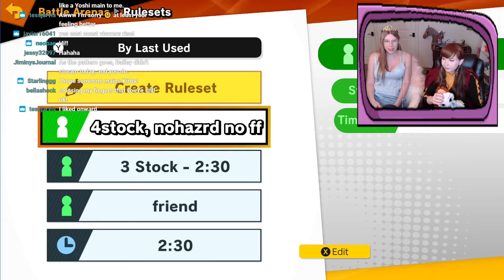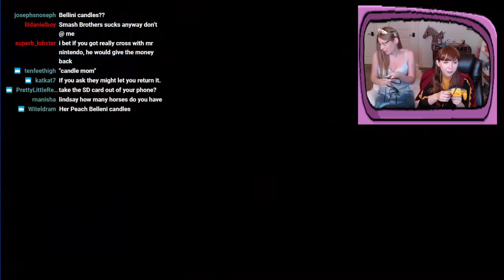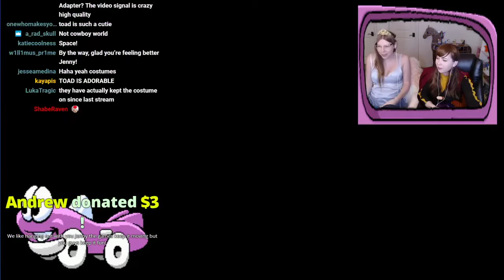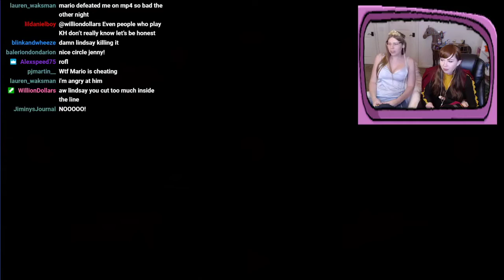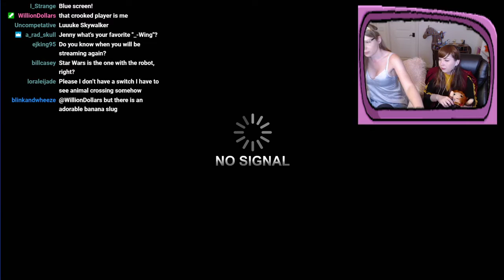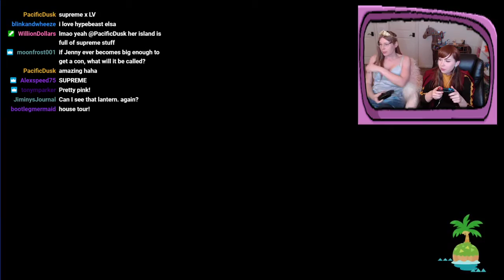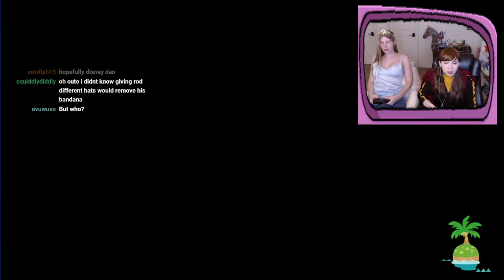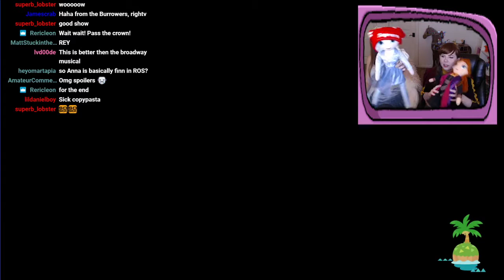Jenny Nicholson Stream 4/10/2020 - "Arendelle Gaming Tournament **challenge me!!!**"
Jenny Nicholson and skylarky steam archive from 4/10/2020.

Smash Bros Ultimate (for a bit as they try to set it up), Pokemon Snap, Mario Party 2, and Animal Crossing